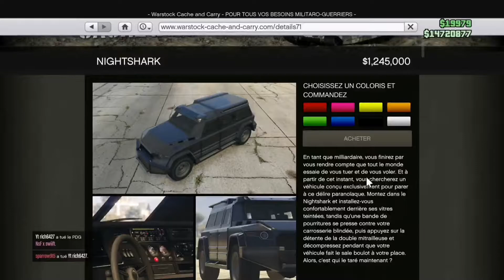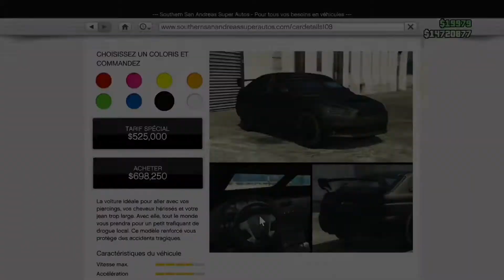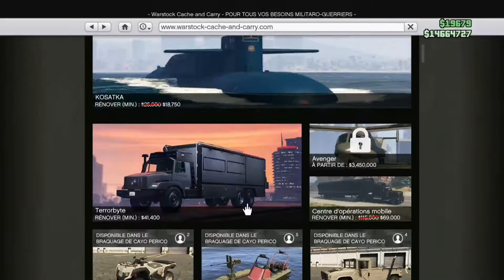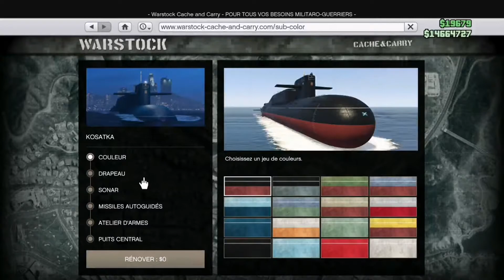TOP 5 MEILLEURS OBJETS/VÉHICULES POUR FARMER SÛR GTA ONLINE EN 2021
Yo les gens j'espère que vous allez bien. Aujourd'hui je vous propose une nouvelle vidéo dans la quelle je vous présente les meilleurs objets et véhicules à posséder pour bien farmer sûr gta online.